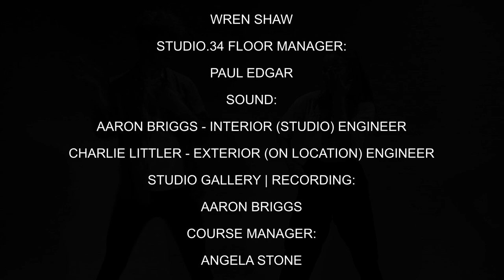THE VIBE Ep 1 (MUSIC TV SHOW)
This week on THE VIBE, Cameron and Faye welcome some new budding faces of musical talent and bring a new segment called "FOUND SOUND" with Ian "Slide" Edgar performing. While back at the studio they welcome back a slightly different interview format, "fan's favourite Jengathon" Enjoy the show!

This is a student made production in Exeter for the FDA course and so isn't a real show. Any use of this video is for educational/ student use only.